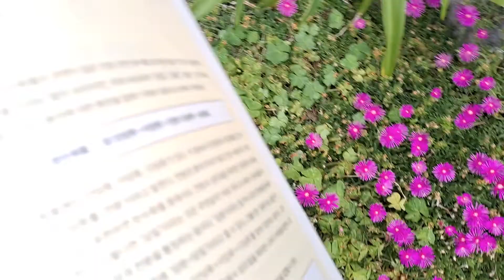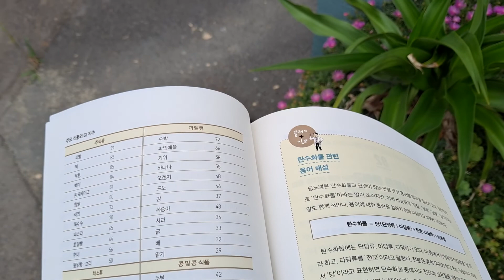💦당뇨병 치료9,약에 기대지 마라ㅡ선재광한의사ㅡ생활습관.고섬유질 .GI지수.소식과 다 영양소.규소.핵산.크롬.비타민c.비오틴.피리.E.마그.칼륨.망간.아연.플라보노이드.오메가3